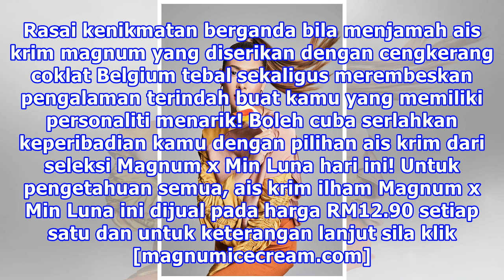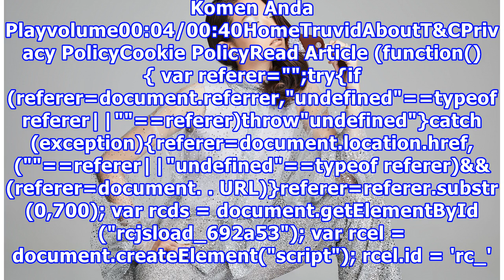Min Luna Ubah Fesyen Jadi Ais Krim Untuk Korang Yang Suka Makan Manisan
Kamu suka rakam foto makanan “Instagram Worthy”? Magnum baru-baru ni menyunting Min Luna untuk berkolaborasi bersama bagi mengubah fesyen penuh gaya untuk menjadi manisan berbentuk ais krim Magnum edisi terhad! Bermula dari 1 Oktober hingga 30 November nanti, peminat Magnum boleh mula mendapatkan ai...